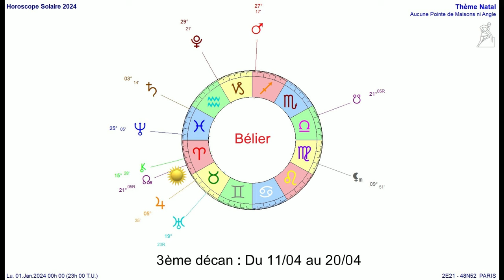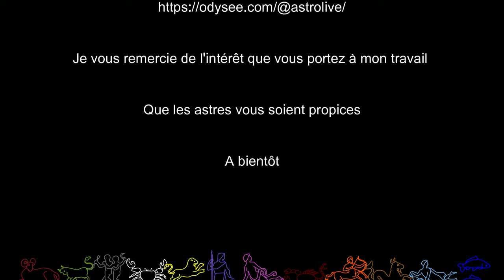Horoscope Bélier 2024